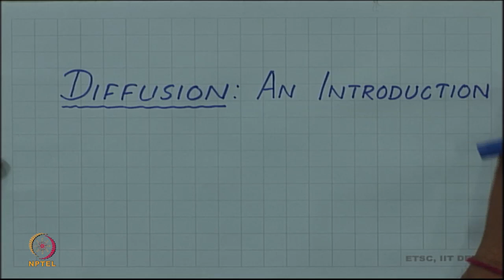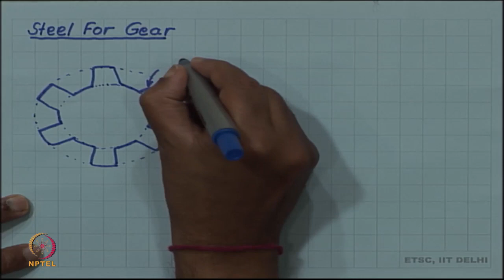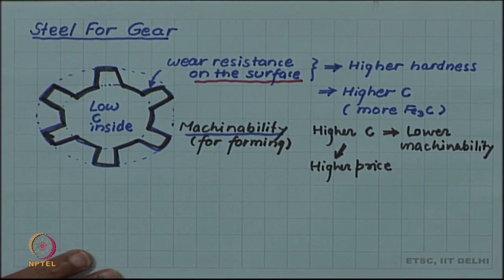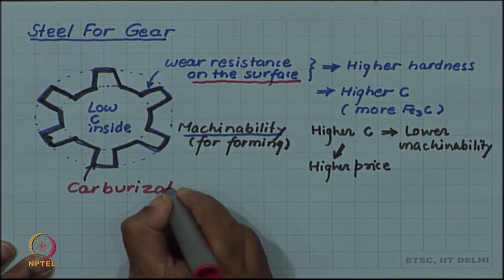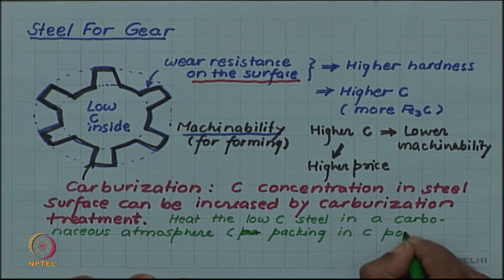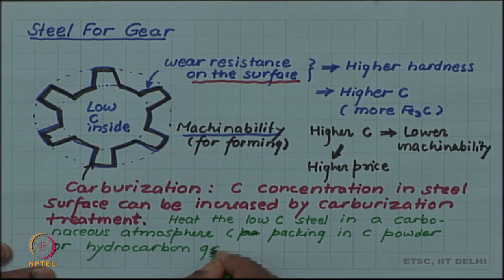Diffusion: Introduction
Steel for Gear
Carburization
pn Junction